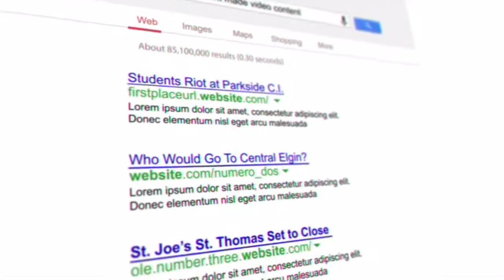AVSSTV - May 19, 2017 Broadcast